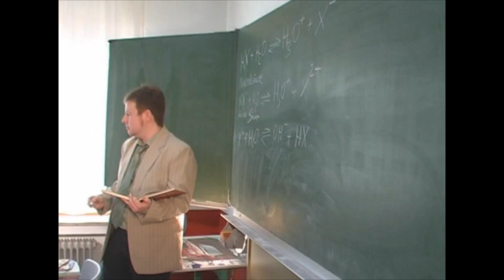10 Jahre KURZFILMSCHMIEDE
Kleiner Zusammenschnitt aus 10 Jahren KURZFILMSCHMIEDE inkl. erstem Blick auf "15:33" (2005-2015), gezeigt im Rahmen der JUBILÄUMSMISS10N.